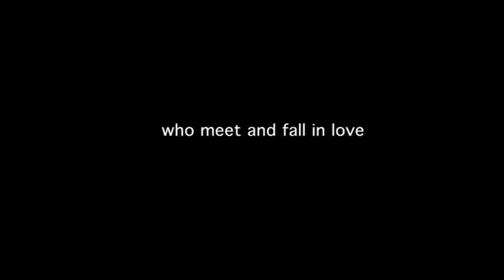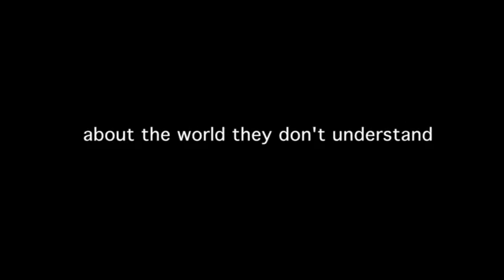HOW ARE YOU Trailer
A man lying face down in a swimming pool was one of the disturbing narratives in the Nordic pavilion at the 2009 Venice Biennale. Meet the makers, activist/artist duo Elmgreen & Dragset, in Jannik Splidsboel's documentary HOW ARE YOU, selected for Panorama DOKUMENTE at the Berlin International Film Festival 2011.

HOW ARE YOU is a remarkable documentary about two now-famous artists. The film not only displays a strong selection of their works -- and the making of these. It also strings out their career from when the pink-knitting clown helped the emerging artist to create an Instant Baby, to the grand opening and prize reception at the Biennale in Venice.
Even though the two young rebels started out shooting salt water into their veins, they ended up meeting a real queen at the height of their fame...